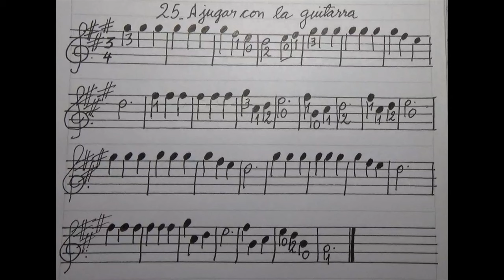Toque 25_A jugar con la guitarra por Carlos Ruben Gomez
Espere que suenen los golpes de palillo y lugo comience a tocar